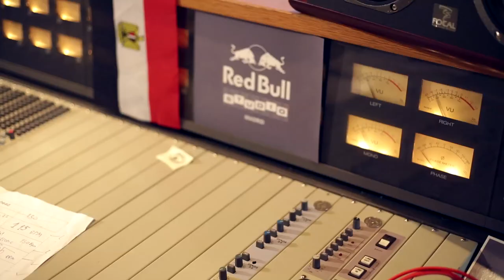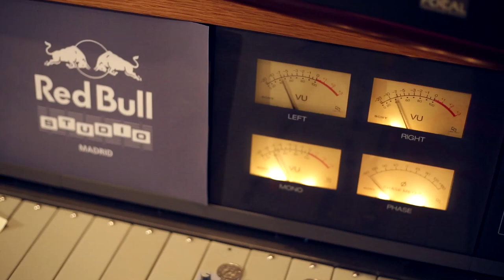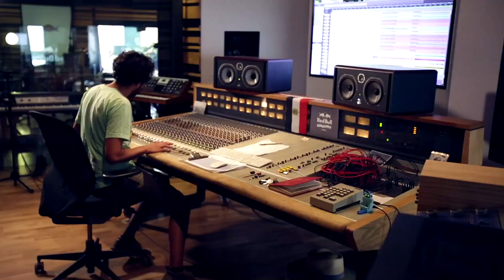Portrait Avenue - Spiral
Taken from the album Rainbow Escalator

Recorded at RedBull studios, Madrid, Spain.
Produced by Oswaldo Terrones.